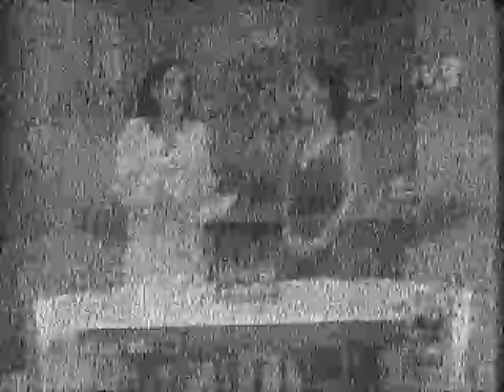XHP-3 Puebla, PU, Mexico Es May 27, 2010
XHP-3 Puebla, PU, Mexico (715 miles) Es by 1987 Emerson 872 VCR as tuner with V line feeding Hauppauge HVR950 (WinTV2000), 0806 CST.  Although the A line was not connected during this clip, and even though there is some rendering in color, the audio wasn't present due to a sharp Es MUF cutoff.  Also, note the other zero-beat co-channel frame bars drifting by (a "floater").